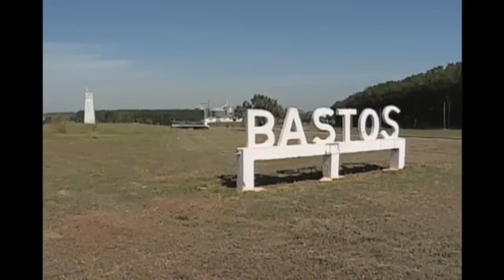Mitos e Verdades - Ovo